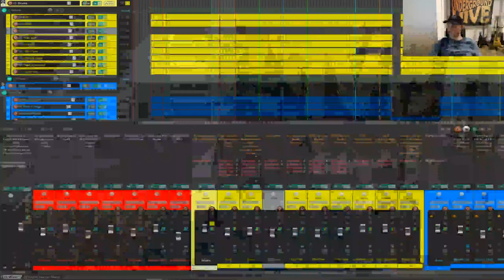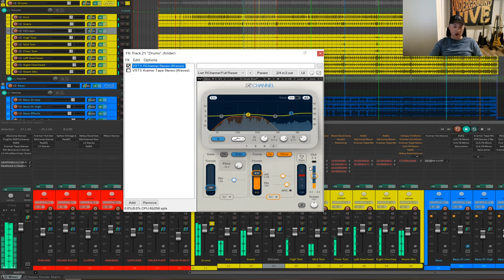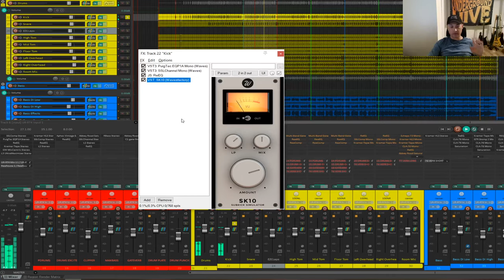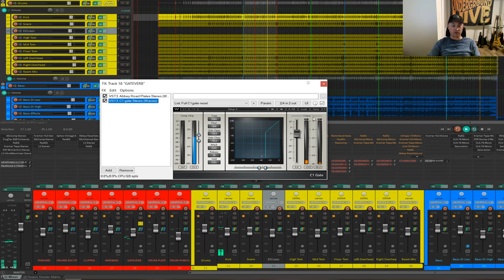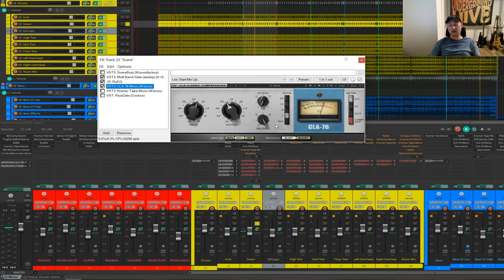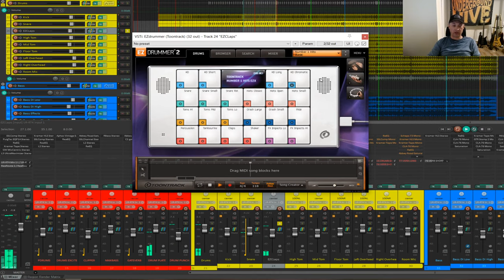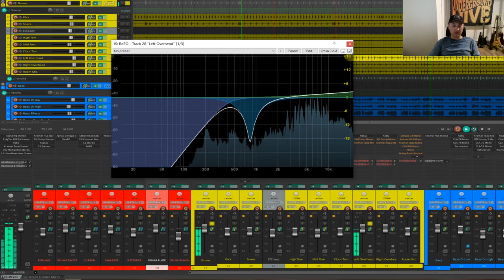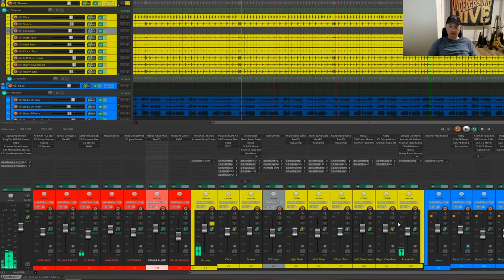Under the Moonlight mix breakdown - part 1, Drums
In this 6 part series, Adam breaks down the mix of our latest release, Under the Moonlight. Please take a few minutes to listen to the full song before watching.